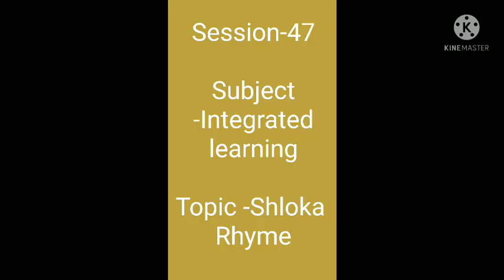rhyme shloka 6 12 2021